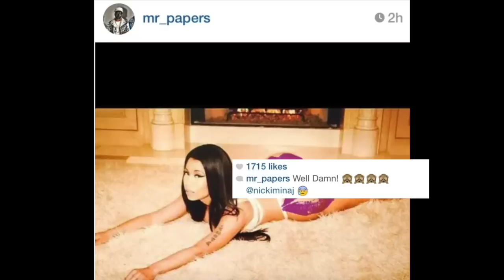Inside Lil Kim's ROCKY Relationship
After a tough childhood and a tumultuous relationship with The Notorious B.I.G., Lil Kim’s fans were hopeful that, one day, she would find true love. When Kim finally introduced the world to her new boyfriend, a man named Jeremy Neil also known as Mr. Papers, everyone was happy for her. But it didn’t take long for their romance to turn into a hot mess, with numerous breakups and some crazy allegations.